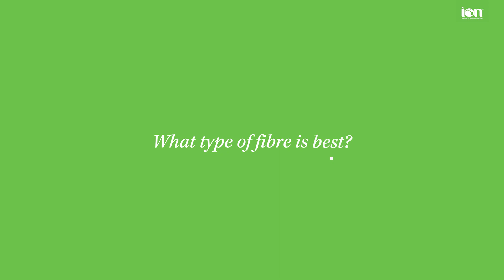Food as Fuel - Carbohydrates (Part 2)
Episode 4 of our Food as Fuel bite-sized video series.

In this episode, we explore:
- What is fibre? Different types of foods these are found in
- Gut health/microbiome
- Going to the toilet

Ready to eat your way to good health with Food as Fuel? 🤩

What we eat has a huge impact on how we feel – both physically and emotionally. But how do we cut through the confusion about what and how we should eat?

It’s never been more important to eat a balanced diet and support your physical and mental wellbeing. Our Food as Fuel free bite-sized video series has been designed as the first step in helping you take control of your health through understanding the impact of good nutrition, enabling you to feel energised and make the right decisions about the food you choose, despite changes to your usual routine.

Discover small changes which make a lasting impact, and optimise your wellbeing in changing times.